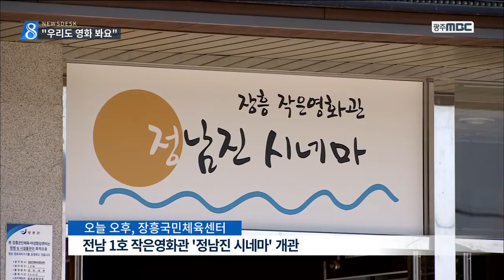[뉴스데스크]전남 1호 작은 영화관 개관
◀ＡＮＣ▶
도시에서는 영화관이 흔하지만
전남지역 19개 시군에는
영화관이 하나도 없습니다.

이런 곳에
작은 영화관을 만드는 사업이
추진되고 있는데
1호 영화관이 장흥에 문을 열었습니다.

보도에 문연철 기자입니다.
           ◀ＥＮＤ▶
           ◀ＶＣＲ▶
 장흥국민체육센터 4층에서 개관한
작은 영화관 정남진 시네마,

 좌석수가 60개, 39개로 아담하지만
3D와 2D 상영관에서는 최신 개봉영화들을
하루 5차례 씩, 연중 무휴로 상영합니다.

관람료는 3D가 8천 원, 2D는 5천 원으로
도시보다 저렴하게 영화를 관람할 수 있습니다.

 ◀ＩＮＴ▶ 추두리(주민)

 이같은 작은영화관 만들기가 영화관이 없는
전남지역 19개 시군에서 추진됩니다.

 지금은 해남과 고흥 등지에서도 추진 중인데
내년 초에 개관할 예정입니다.

◀ＳＹＮ▶ 이낙연 전남지사
..작은영화관과 찾아가는 영화관 추진...

 전남 주민들의 한 해 평균 영화 관람 횟수는
2회 정도.

서울에 비하면 1/3 수준에 불과합니다.

 작은영화관은 농어촌 주민의 문화적 갈증을
풀어주고 지역의 색다른 명물로도